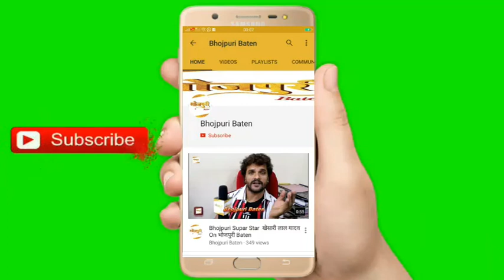शेर सिंह | Pawan Singh, Amrapali Dubey Ayushi Tiwari Jaswant Kumar Public Review